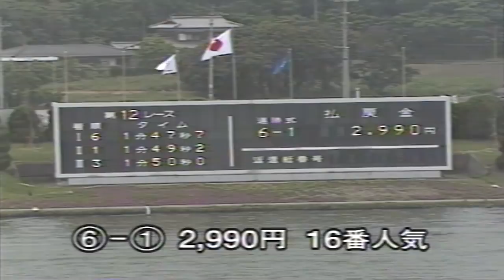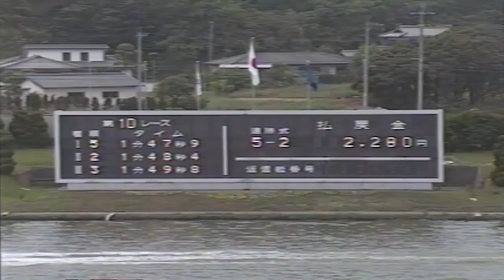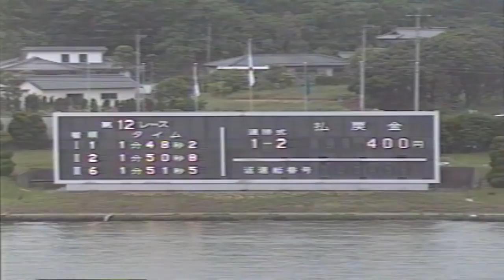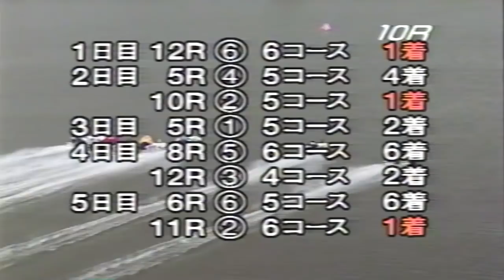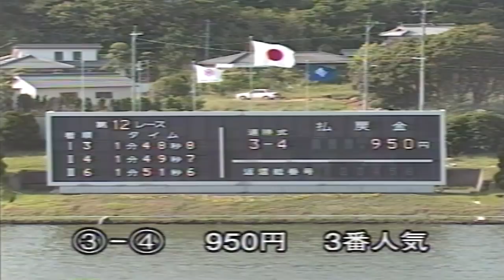【競艇／ボートレース】1994.05.13～18 芦屋・開設42周年記念特別競走 全日本王座決定戦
【初日12Rドリーム】①高山秀則 ②岡本義則 ③今村豊 ④荘林幸輝 ⑤納富英昭 ⑥服部幸男
【準優勝戦10R】①橋本博治 ②今村豊 ③岡本義則 ④吉岡修 ⑤古場輝義 ⑥丸尾義孝
【準優勝戦11R】①山口良文 ②服部幸男 ③広田耕作 ④難波雄三 ⑤松田雅文 ⑥小西元親
【準優勝戦12R】①高山秀則 ②福永達夫 ③木下繁美 ④原田順一 ⑤倉重宏明 ⑥木村祥二
【優勝戦12R】①古場輝義 ②服部幸男 ③今村豊 ④広田耕作 ⑤今村豊 ⑥福永達夫